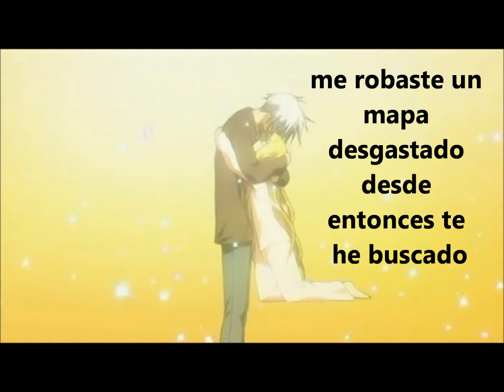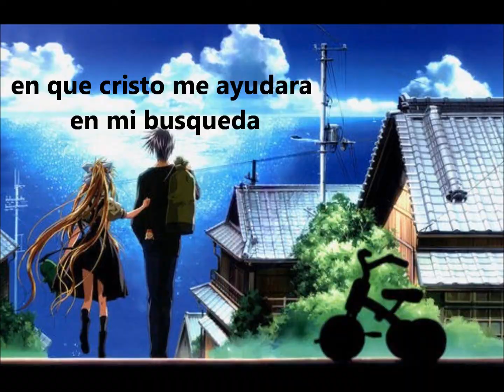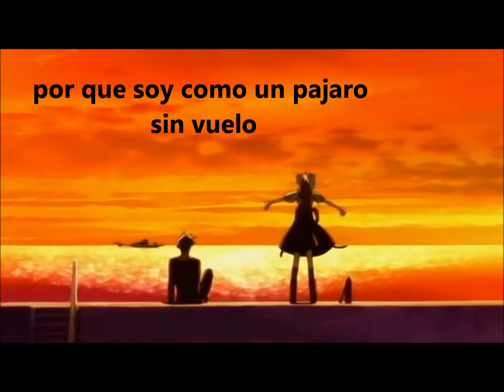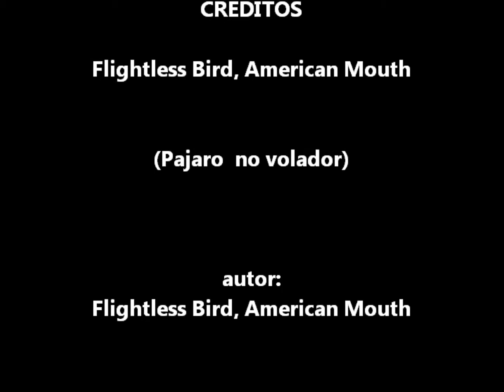Flightless Bird, American Mouth - crepúsculo Subtitulada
anime : air tv
yukito y misuzu